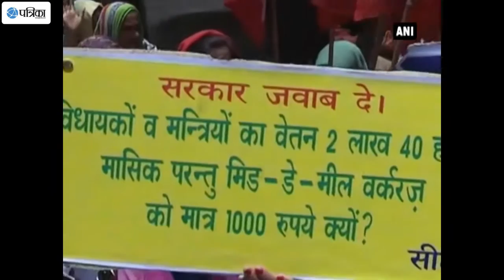Mid-Day Meal Workers Protest Outside Himachal Pradesh Secretariat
Hundreds of mid-day meal workers protested outside Himachal Pradesh Secretariat on Thursday, demanding the daily wages for the work being executed in different corners of the state. CITU also joined hands in this protest. Women workers protested demanding proper wages and alleged that they do not get even get proper wages on time.